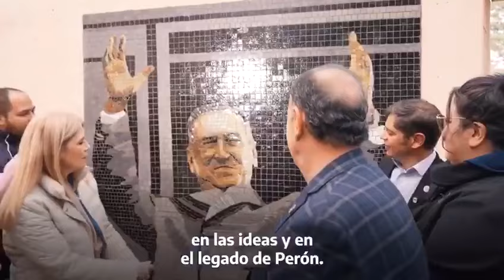Axel: "La libertad sólo es posible si hay igualdad de oportunidades".